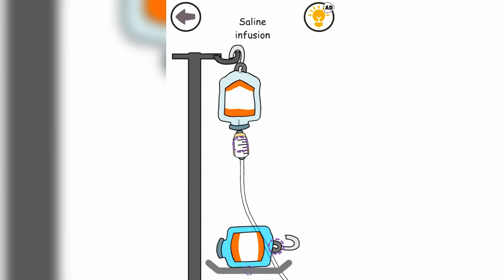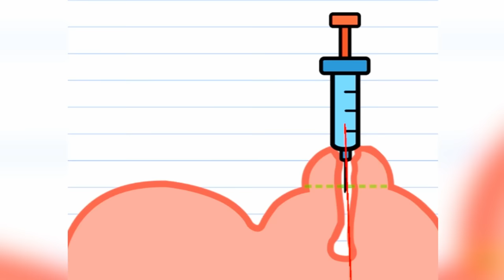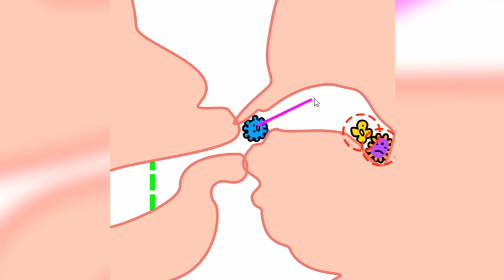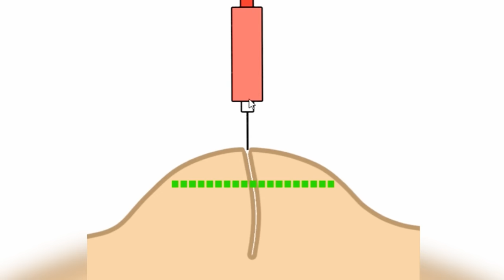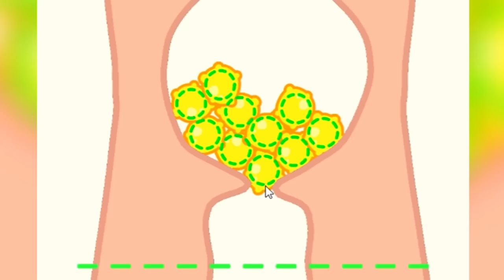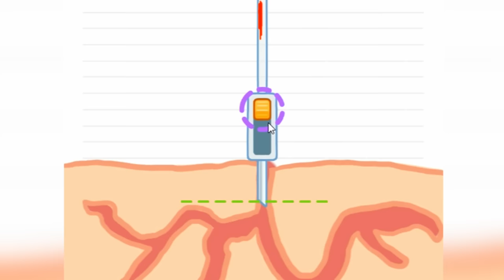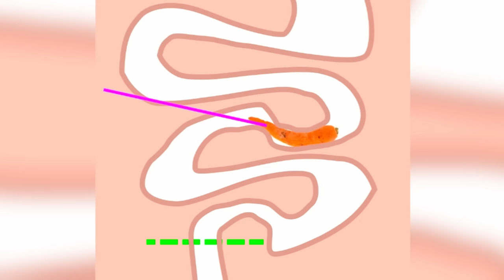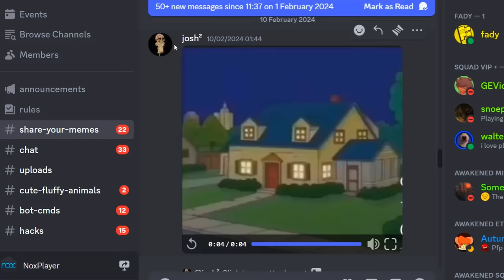Laying a Poop until MAX LEVEL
Game: Help Me: Tricky Story